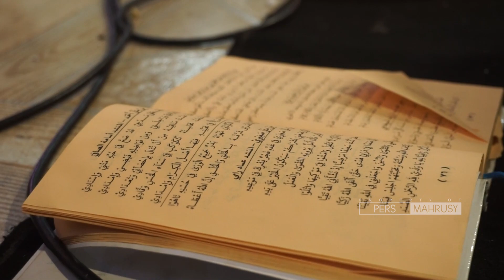Highlight Masbro Ponpes HM Al Mahrusiyah III Ngampel